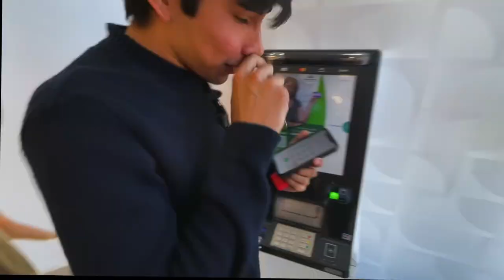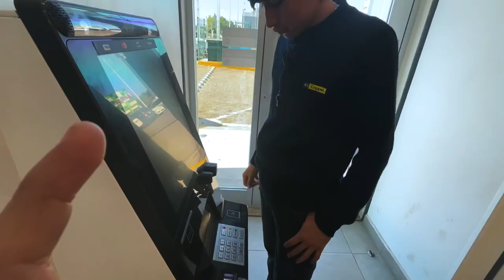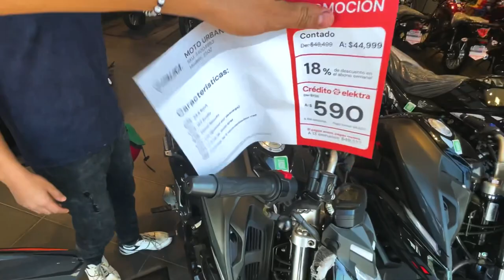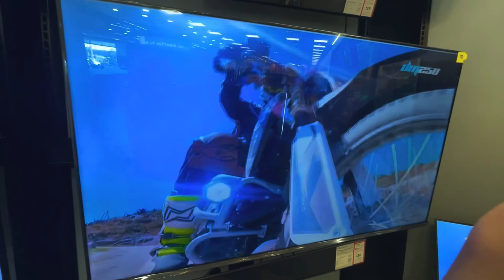COMPRANDO MOTO EN BANCO AZTECA